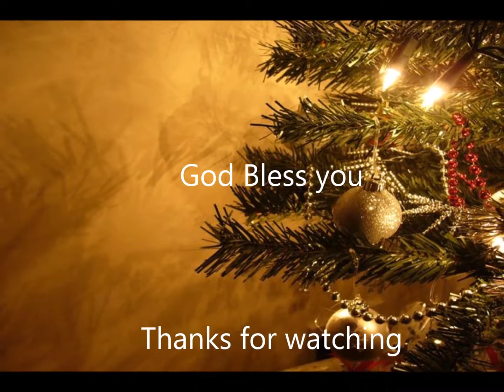12/16/2018 The Westberry's "I wanna see Jesus cause He died for me"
Westberry family singing "I Wanna See Jesus Cause He Died For Me"
May all our video's bless you and lift your spirits in the Lord.  Come join us in worshiping the Lord Sunday Services and Wednesday Services where you and God's presence are always welcome.
May our Videos be a blessing to you and others.
Join us
Sunday School at 10am.
Sunday Service 11am.
Sunday Evening at 7pm.
Wednesday 7:30pm.

We're Located
Congregational Holiness Church
2079 Hwy 16 West